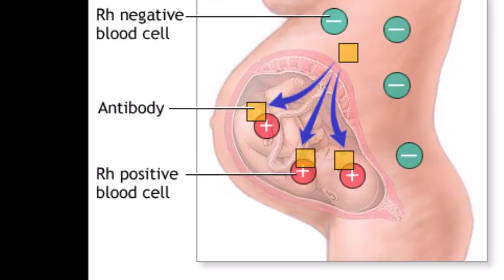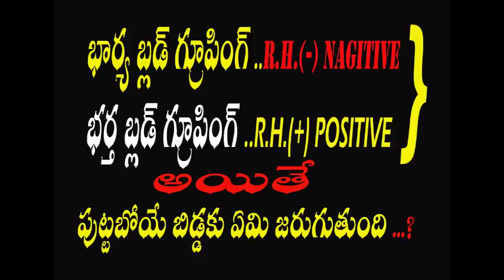గర్భాదరణలో భార్యాభర్తల బ్లడ్ గ్రూప్ RH type ఎంతో ముఖ్యం || What blood type is bad for pregnancy?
గర్భాదరణలో భార్యాభర్తల బ్లడ్ గ్రూప్ RH type ఎంతో ముఖ్యం లేదంటే పుట్టబోయే పిల్లలకు పచ్చ కామెర్లు వస్తాయి .ఎలాంటి rh ఉంటే వస్తాయో చుడండి
 || wife rh negative husband rh positive what will be happen in telugu,
What blood type is bad for pregnancy

What does it mean to have a Rh negative blood type?
Can your blood type affect getting pregnant?
What happens if father is Rh negative?
What does it mean to be rhesus negative?
What blood type can harm a baby?
What does a negative blood type mean during pregnancy
How a baby's blood type is determined
what if i am rh positive and my baby is rh negative
i am o positive and my husband is a negative
rh negative male
o positive and o negative pregnancy problems
o negative blood type pregnancy complications
rhogam given to rh positive mother
rh positive mother rh negative father
rhesus positive blood group